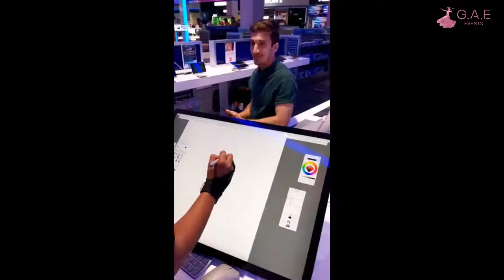SS - Caricature Artist - Live Event | G.A.E EVENTS | DUBAI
Book first class entertainment for your event. Professional Artists ready to perform on your private or corporate functions, weddings, birthday, party or gathering.
Hire long term musicians, dancers and all sort of entertainment!

G.A.E Events
Murjan 5 - JBR